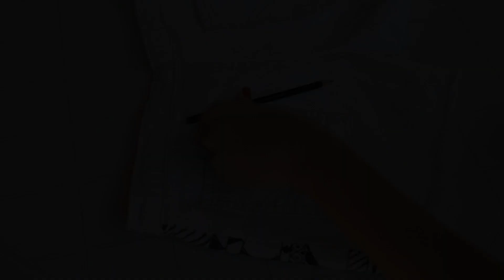CUSTOMIZAÇÃO: Short estampa étnica!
PARTICIPE DO SORTEIO DE 1 ANOS DE CANAL ♥